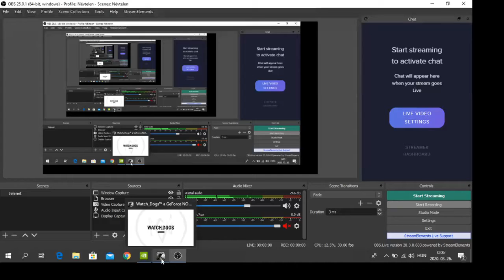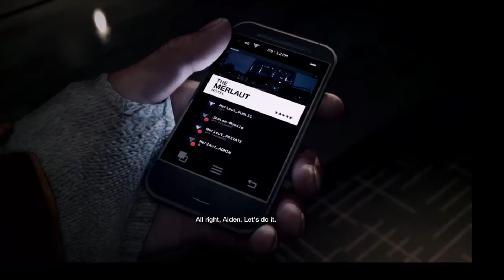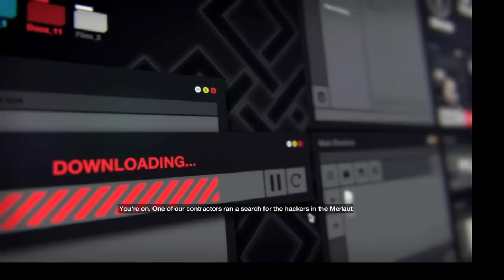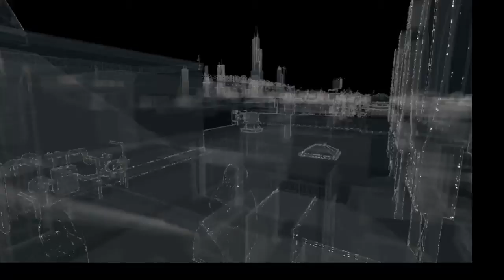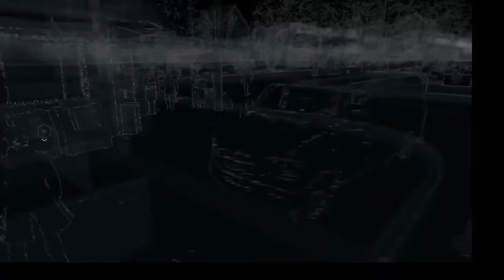Watch Dogs Intro